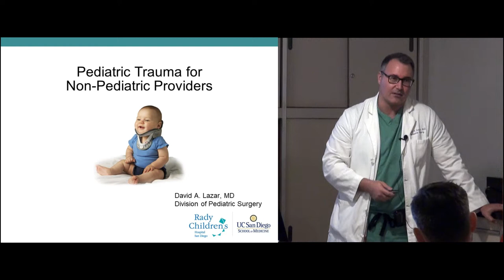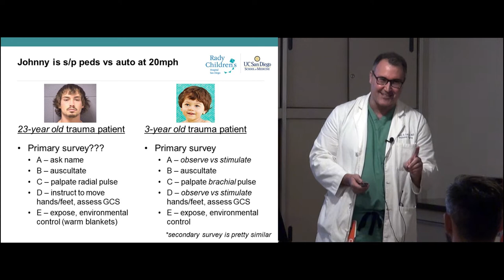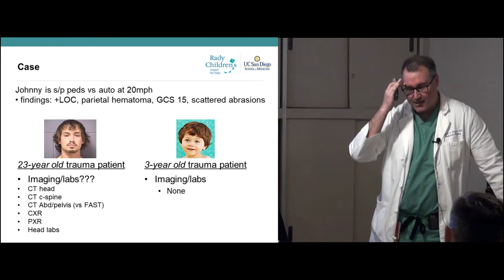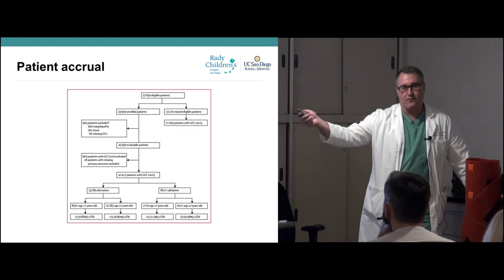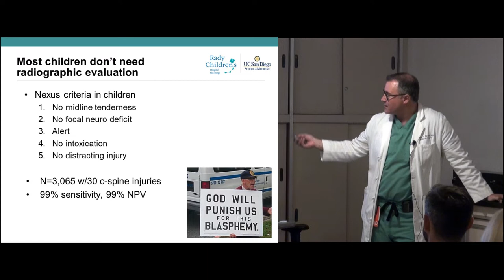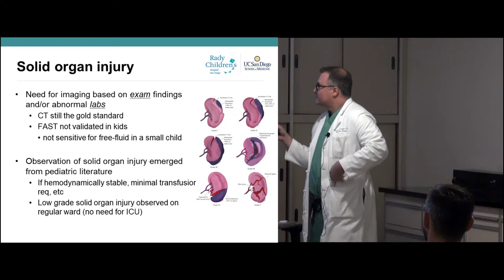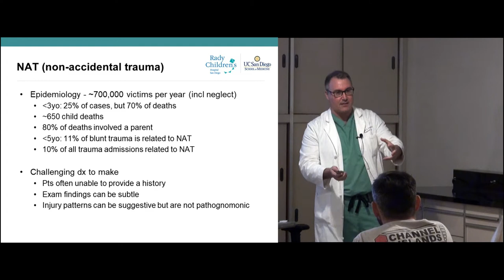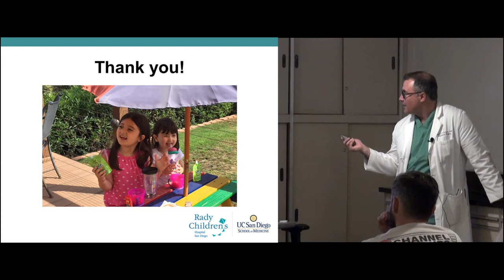Trauma Day Away 2018 - Pediatric Trauma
Presented by:  David Lazar, MD